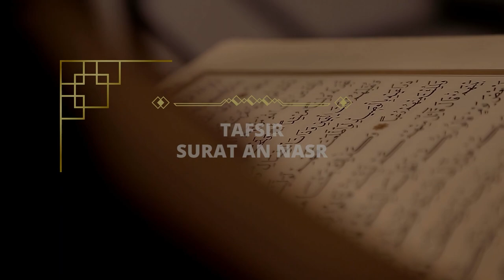Kajian Tafsir surat An-Nasr (1) | Ustad Saiful Amin Lc.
disampaikan oleh Ustadz Saiful Amin Lc., pada Kajian Rutin di Yayasan El Tartil Indonesia hari Ahad pukul 06.00 WIB
Kunjungi kami:

📍 Gedung Yayasan El Tartil Indonesia Lantai 1

Program :
- level 1 : Program Pengenalan Baca Qur'an
- level 2 : Program Tahsin Qur'an
- level 3 : Bimbingan Tahsin Tajwid Qur'an

Program Tahfidz Intensif Bersanad :
Fasilitas Program Beasiswa :
- Praktek kerja
- Training leadership
info lebih lanjut hubungi :